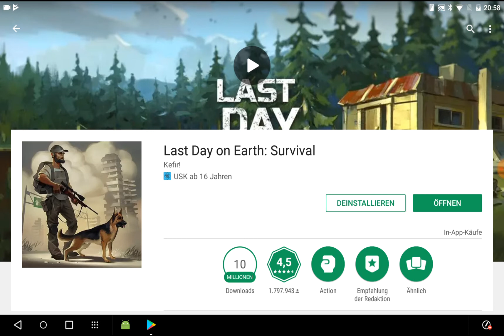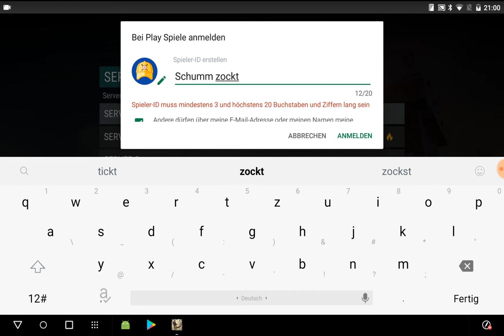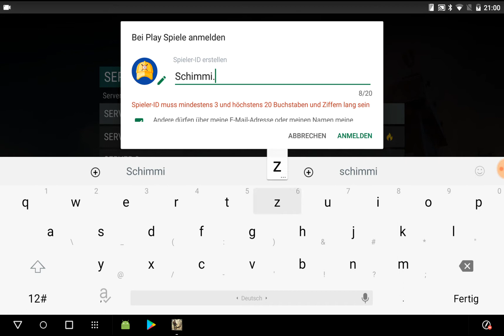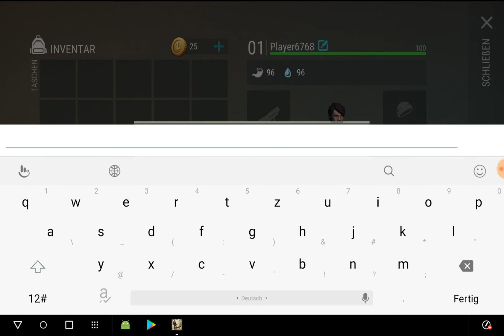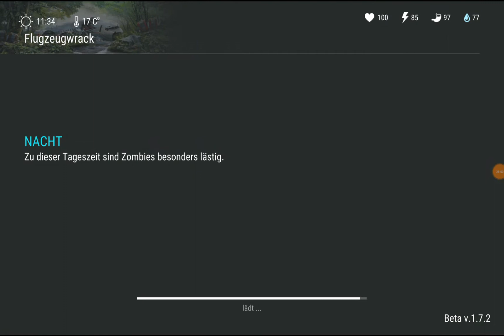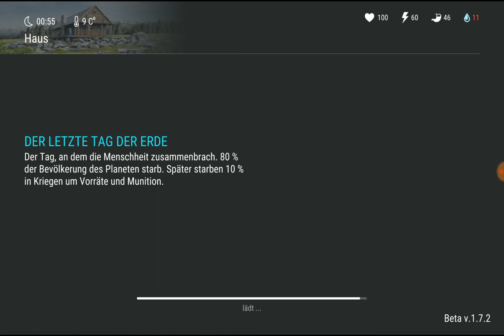Last Day on Earth: Survival - Gameplay (Deutsch) Patch 1.7.2 - ALLES auf NULL nach Lootme-bug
In diesem meinem allerersten Youtube-Video seid ihr mit dabei, wie ich von vorne anfangen,  nachdem ich meine alten Spielstand bei "Last Day on Earth: Survival" wohl unwiderruflich verloren habe.  Bei mir gibt es Tips und Tricks für einen erfolgreichen Start in dieses knackige und anspruchsvolle Zombie-Überlebensspiel aus dem Hause Kefir! !